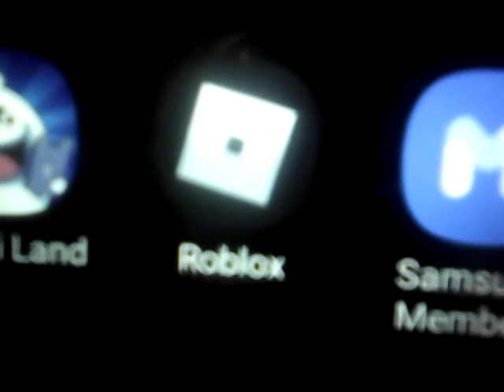Inquisitormaster make sure to become friends with me on roblox!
Published April 24/2021 | Inquisitormaster my roblox username is serhthecoolboy_11 make sure to become friends with me on roblox also make sure to comment what game your playing on roblox so that I can play with you on roblox also because I want to be in one of your videos also I want Light Charli and Sora and Jax and Jade and Levi and Zach to become friends with me on roblox also Inquisitormaster make sure to comment if you are reading this!